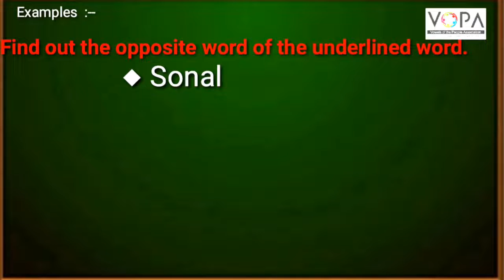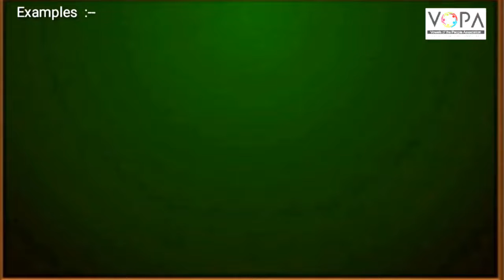8th | English | Scholarship | Opposite and similar meaning words | V 1 | V-School